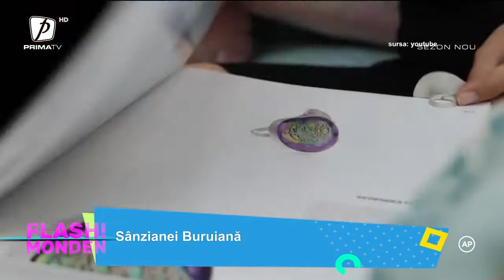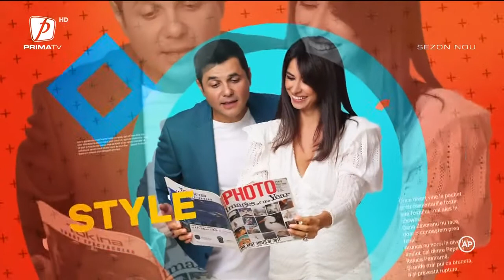FLASH MONDEN 7 MAI 2022